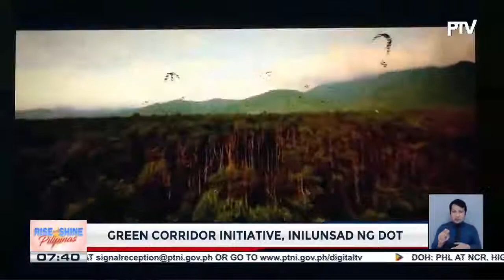Green Corridor Initiative, inilunsad ng DOT